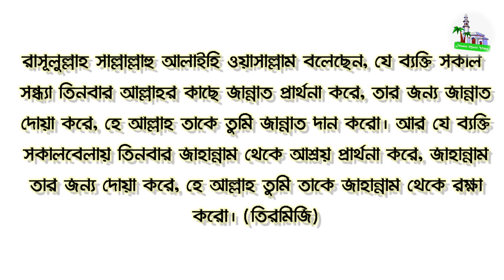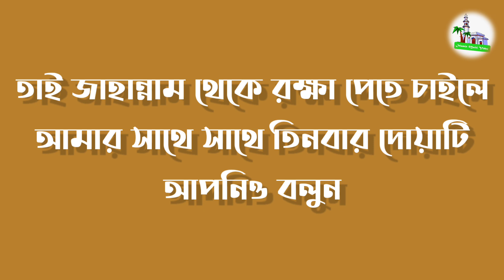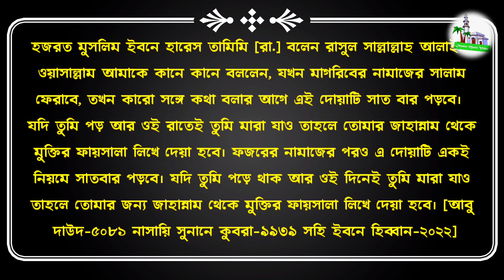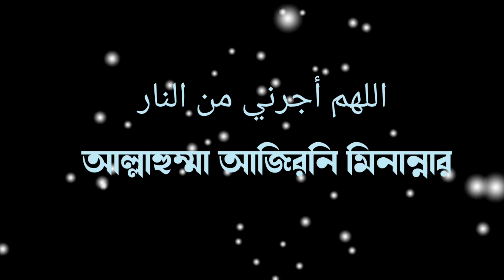আমাদের পাপে ভরা জীবনে, এই দোয়াটি খুবই গুরুত্বপূর্ণ, প্রতিদিন শুধু ৩ মিনিট আমলটি করুন | Powerful Dua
হজরত মুসলিম ইবনে হারেস তামিমি [রা.] বলেন রাসুল সাল্লাল্লাহু আলাইহি ওয়াসাল্লাম আমাকে কানে কানে বললেন, যখন মাগরিবের নামাজের সালাম ফেরাবে, তখন কারো সঙ্গে কথা বলার আগে এই দোয়াটি সাত বার পড়বে। যদি তুমি পড় আর ওই রাতেই তুমি মারা যাও তাহলে তোমার জাহান্নাম থেকে মুক্তির ফায়সালা লিখে দেয়া হবে। ফজরের নামাজের পরও এ দোয়াটি একই নিয়মে সাতবার পড়বে। যদি তুমি পড়ে থাক আর ওই দিনেই তুমি মারা যাও তাহলে তোমার জন্য জাহান্নাম থেকে মুক্তির ফায়সালা লিখে দেয়া হবে। [আবু দাউদ-৫০৮১ নাসায়ি সুনানে কুবরা-৯৯৩৯ সহি ইবনে হিব্বান-২০২২] আরবি দোআ : সাত বার اللَّهُمَّ أَجِرْنِى مِنَ النَّارِ বাংলা উচ্চারণ : আল্লাহুম্মা আজিরনি মিনান নার। বাংলা অর্থ : “হে আল্লাহ! আমাকে জাহান্নামের আগুন থেকে মুক্তি দাও” মূল- হজরত মাওলানা ইউনুস বিন উমর পালনপূরী অনুবাদ- মাওলানা মিরাজ রহমান

اللهم اني اسالك الجنه واعوذ بك من النار

রাসূলুল্লাহ সাল্লাল্লাহু আলাইহি ওয়াসাল্লাম বলেছেন, যে ব্যক্তি সকাল সন্ধ্যা তিনবার আল্লাহর কাছে জান্নাত প্রার্থনা করে, তার জন্য জান্নাত দোয়া করে, হে আল্লাহ তাকে তুমি জান্নাত দান করো। আর যে ব্যক্তি সকালবেলায় তিনবার জাহান্নাম থেকে আশ্রয় প্রার্থনা করে, জাহান্নাম তার জন্য দোয়া করে, হে আল্লাহ তুমি তাকে জাহান্নাম থেকে রক্ষা করো। (তিরমিজি)

দর্শক পরকালীন জীবনে জাহান্নাম থেকে মুক্তি পেতে এবং জান্নাত লাভের জন্য এই দু'টি অত্যন্ত গুরুত্বপূর্ণ। বলতে পারেন যে জান্নাত লাভ ও জাহান্নাম থেকে বাঁচার যে সমস্ত দোয়া আছে তার মধ্যে এই দুটি দোয়া সবচেয়ে পাওয়ারফুল এবং নির্ভরযোগ্য দোয়া। অতএব পাপে ভরা মুসলিমদের এই দোয়া দুটিতে আমল করা জরুরি এই পরিস্থিতিতে।